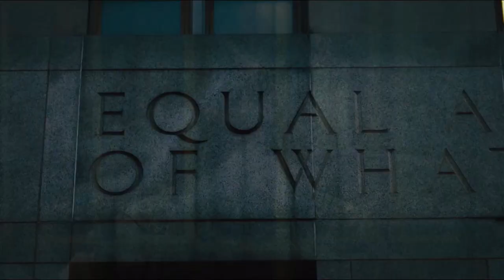Naked Singularity | 2021 New Movie Trailer | John Boyega, Olivia Cooke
Naked Singularity is a 2021 American comedy-drama film, directed by Chase Palmer in his directorial debut, from a screenplay by Palmer and David Matthews. It is based upon the 2008 novel of the same name by Sergio De La Pava.

Initial release: 4 November 2021 (Singapore)
Director: Chase Palmer
Adapted from: A Naked Singularity
Story by: Sergio De La Pava
Screenplay: Chase Palmer, David Matthews

Cast:
John Boyega (Casi)
Bill Skarsgård (Dane)
Olivia Cooke (Lea)
Ed Skrein (Craig)